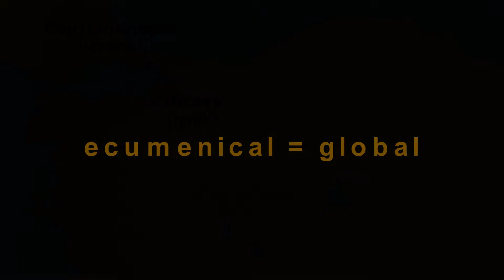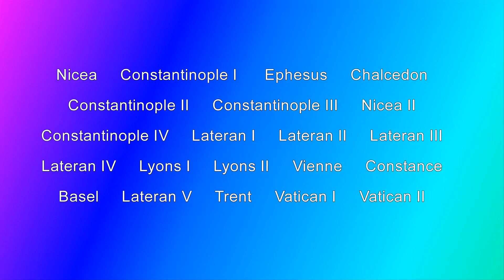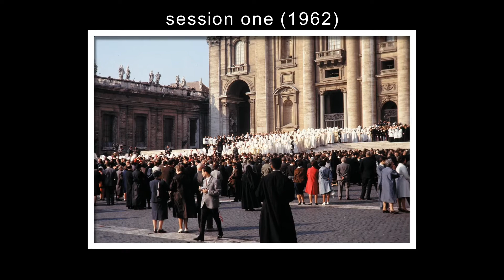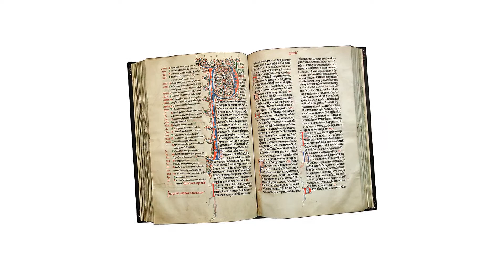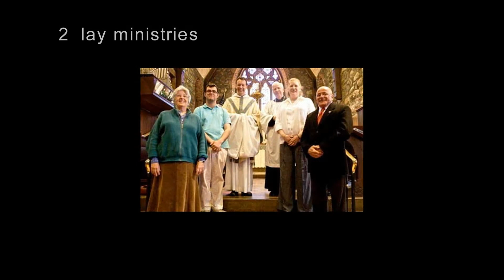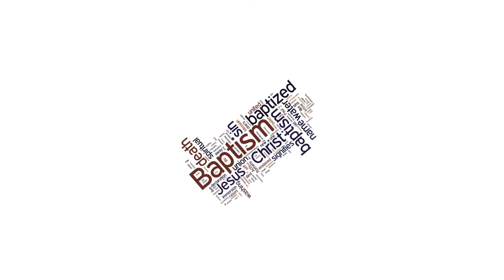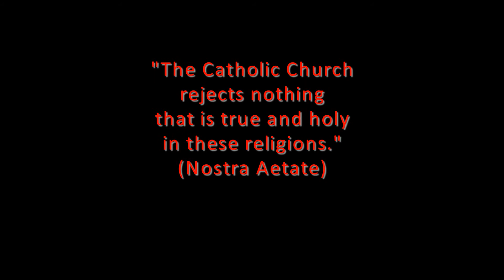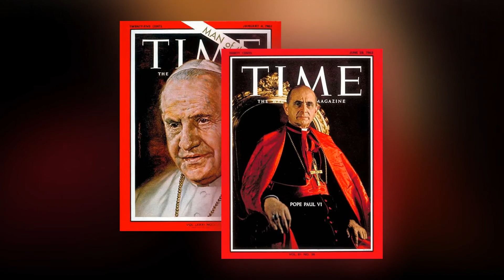Vatican II for Young Adults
Here's a brief introduction and overview of what seems to many teens and young adults to be ancient history, the Second Vatican Council.